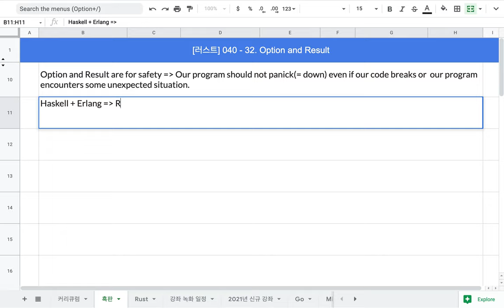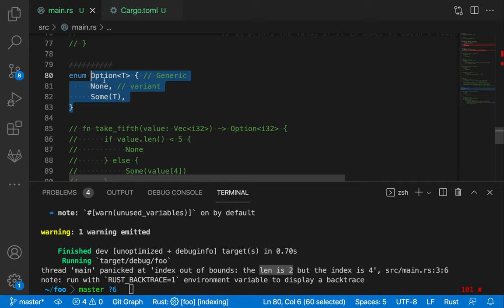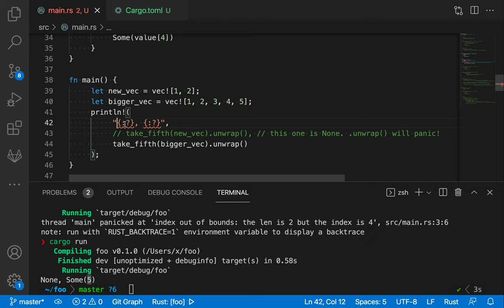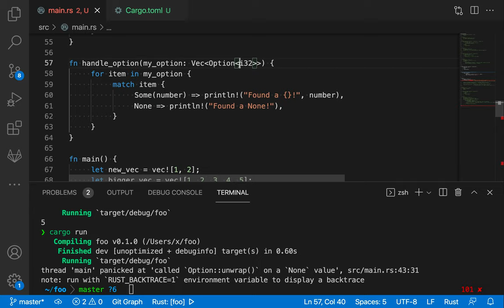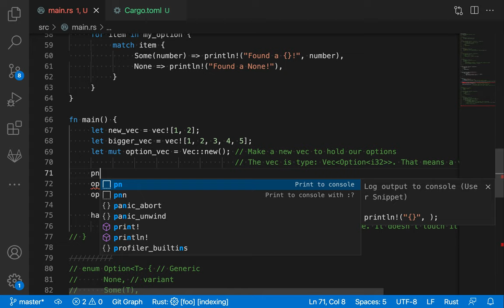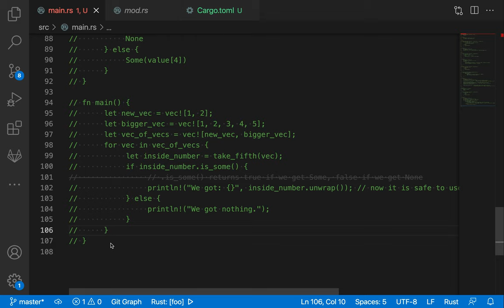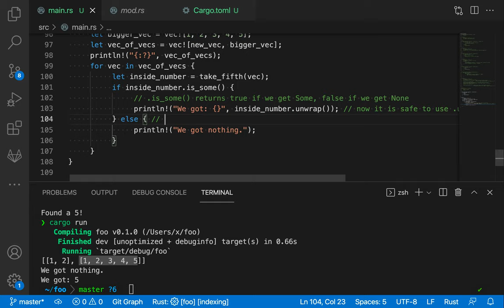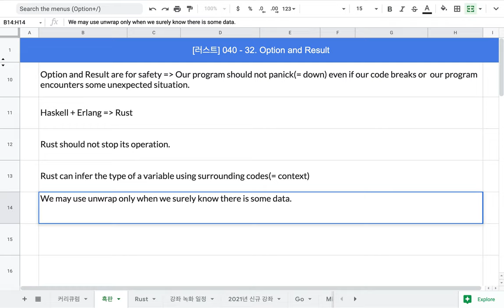[러스트] 040 - 32. Option and Result(1/2)